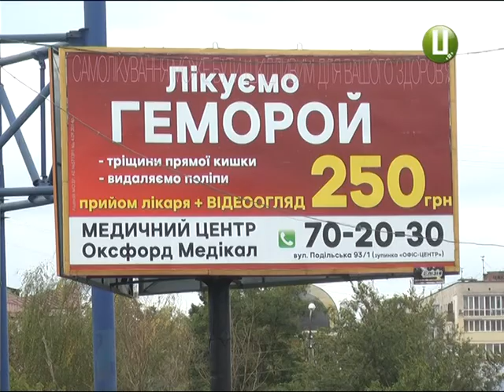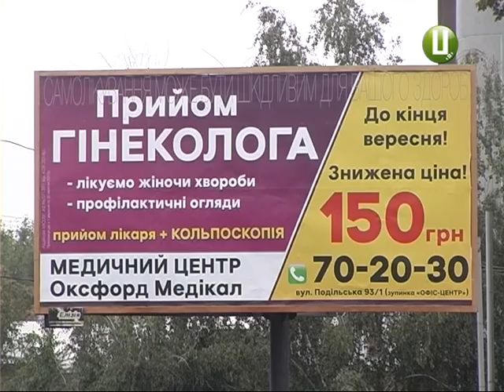Від матраців до унітазів, або що рекламується на хмельницьких біг бордах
Від матраців до унітазів. Зовнішня реклама не лише вабить, а й інколи шокує неоднозначністю та навіть вульгарністю. Наші журналісти пройшлися Хмельницьким, зафіксували найцікавіші випадки та заразом поцікавилися, якою має бути реклама за законом з етичної точки зору.